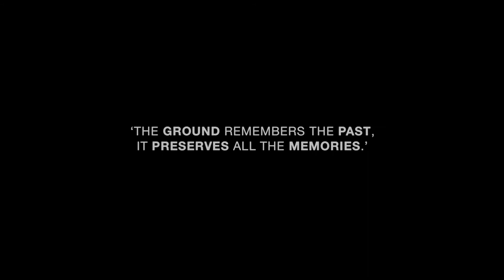ПОЗА ЗАВІРЮХОЮ / BEYOND THE SNOWSTORM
Германия / 2017 / 92 мин / Режиссер: Левин Петер

Дедушка Левина Петера был одним из солдат Вермахта, дислоцированных в Украине. После долгих и насыщенных разговоров с ним, режиссер отправляется на поиски того, о чем услышал. В результате получается попытка раскрыть, рассмотреть и принять биографические неточности. В конце концов, у обоих сформируется измененная картина недостатков человеческой жизни. Это фильм о поиске тех теней, которые мы называем памятью. Длинные разговоры с дедом становятся попыткой режиссера пролить свет на биографические неточности и, наконец, получить альтернативный взгляд на трещины и недостатки человеческой жизни. «Вне метели» - это история о том, как события прошлого могут повлиять на наше настоящее. Этот фильм о поиске теней, которые мы называем воспоминаниями.

Germany / 2017 / 92 min / Director: Levin Peter

Following long and intense conversations with his grandfather, who used to be stationed in Ukraine as soldier of the Wehrmacht, director Levin Peter travels there, looking to trace what he has heard. What follows is an attempt to uncover, to envision and to endure biographical anomalies. At the end of this process, both will have an altered view of the fissures and flaws of a human.